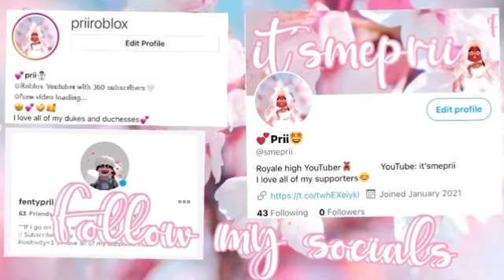HERE’S THE DATE THE FOUNTAIN STORY WINNERS WILL BE ANNOUNCED🥳! || ROBLOX ROYALE HIGH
The date the Fountain Story Winners will be announced⬆️

Hey Duchess and Dukes💕🤪! My name is Princess (but you can call me Prii), and I upload at least 14 times a week!

- Fill out the Google Form linked below.
- Comment the reason why you want the set.
- (Extra Entry🤩) Follow my Roblox profile linked below.

You are now reading my upload schedule😘!:

-Monday: 2 Tea Videos
-Tuesday: 2 Tea Videos
-Wednesday: 2 Random videos
-Thursday: 2 Random videos
-Friday: 2 Tea Videos
-Saturday: 2 Tea Videos
-Sunday: 2 Random videos
🥰I post around 12 pm EST and 6 pm EST🥰!

LOVE YALL✨💕